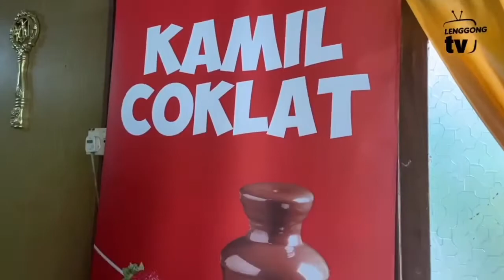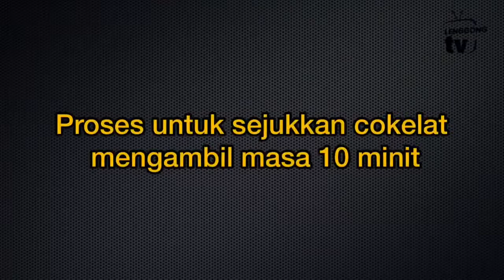Chocolate made in Lenggong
Semoga usaha kami untuk promosikan Lenggong ini mendapat perhatian seluruh dunia. Terima kasih